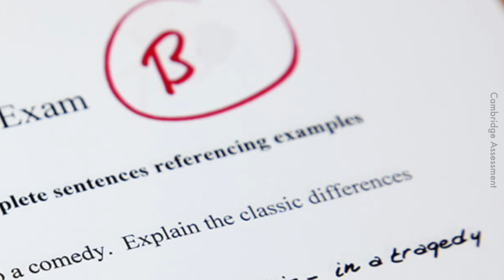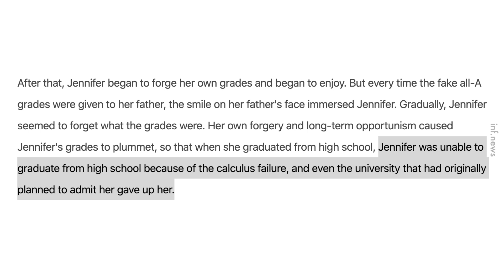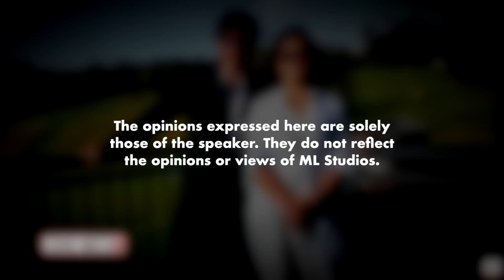Komplot Jennifer Pan Terhadap Ibu Bapanya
Tiger parenting sampai anak jadi tiger.